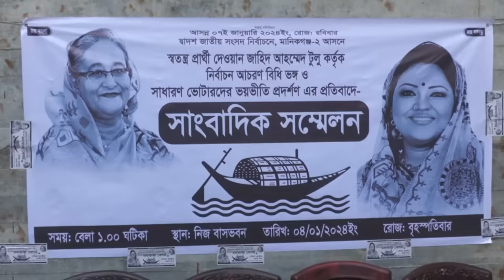কেন স্বতন্ত্র টুলুর প্রত্যাহার চাইছেন কণ্ঠশিল্পী মমতাজ? | Momtaz Begum | Manikganj-2 | Election 2024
Somoy TV: t.ly/Se1z
Somoy TV Bulletin: t.ly/iqIq
Somoy Entertainment: t.ly/3dWC
Somoy Sports: t.ly/iASp
SOMOY TV ISLAMIC: t.ly/zU6a

Somoynews.tv: t.ly/Y7ab
খেলার সময়: t.ly/xJ5H
সময়ের গল্প: t.ly/EW3M
এ সময়ের বাণিজ্য : t.ly/m3ir

Groups:
Somoy TV (Official)✅: t.ly/ajiO
Somoy Entertainment✅: t.ly/8CLh
Somoy Business✅: t.ly/4xaJ